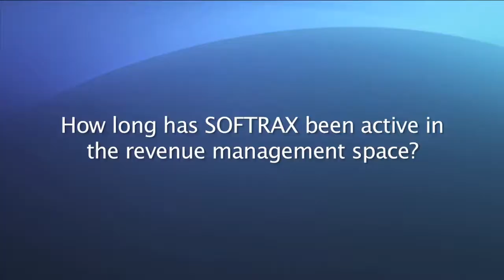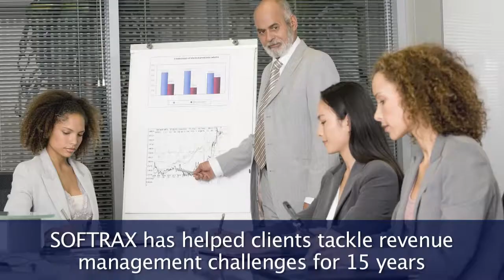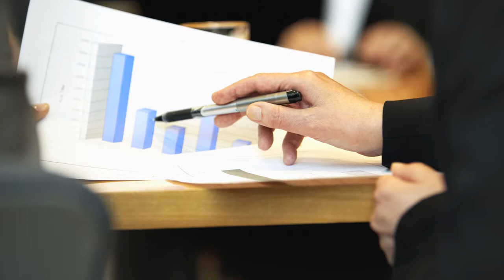SOFTRAX on TALK BUSINESS 360 TV